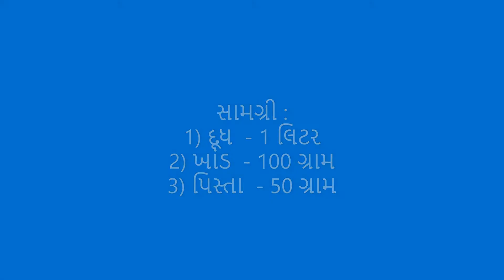કેવી રીતે બનશે કુલ્ફી?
Kulfi
Milk Kulfi
HomeMade Kulfi
Pista Kulfi